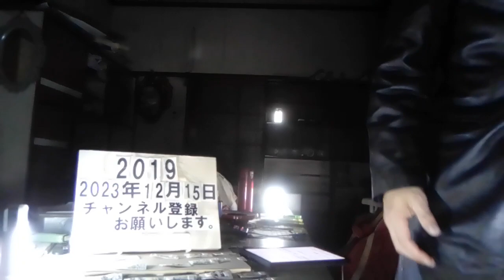＃2019 新年会「参加したくない」6割弱。忘年会と比べ不要派多く。「特に必要性を感じない」「気を使うのが疲れる」「プライベートを優先したい」「経済的な負担が気になる」 2023.12.15.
新年会「参加したくない」6割弱　忘年会と比べ不要派多く　民間調査

12/12(火) 21:57配信

毎日新聞

（写真はイメージ）＝ゲッティ

　キャリアに関する相談サービスを手がけるライボ（東京都）の調査機関「Job総研」は11日、新年会に関するアンケート結果を公表し、約6割の社会人が「参加したくない」と回答したと明らかにした。新年会の必要性を感じず気疲れするとの反応も目立ち、総研は「新年会の文化は衰退していくことが予測できる」と指摘している。 【写真】岸田首相、派閥のパーティー自粛を指示　忘年会や新年会も　 調査は11月にインターネットで実施し、20～50代の社会人の男女559人から回答を得た。2024年の職場での新年会への参加意欲を尋ね、「全く参加したくない」「参加したくない」「どちらかといえば参加したくない」を「参加したくない派」でまとめた。　 調査結果によると、全体の57・4％が参加したくない派だった。年代別では30代が63・0％と最も高く、20代が55・9％▽40代が55・8％▽50代が52・1％――と続いた。「とても参加したい」「参加したい」「どちらかといえば参加したい」と回答した「参加したい派」は42・6％だった。　 参加したくない派の320人に理由を尋ねると、「特に必要性を感じない」48・4％▽「気を使うのが疲れる」46・8％▽「プライベートを優先したい」46・5％▽「経済的な負担が気になる」43・0％――の順となった。　 調査では今後の職場における「新年会文化」の必要性も聞いた。こちらも「必要ない派」が62・1％と過半数を占めた。自由記述では「年末は忘年会疲れがあり、新年は財布も心もゆっくりしたい」「コミュニケーションは忘年会で取れる」など、忘年会と比べて新年会は不要と感じていることがうかがえるコメントが顕著だった。　 総研は「忘年会と新年会のどちらか一方の開催にするなど、コロナ後の価値観とともにシーズンごとの飲み会の在り方を変化させていく必要性も考えられる結果になった」としている。【松尾知典】